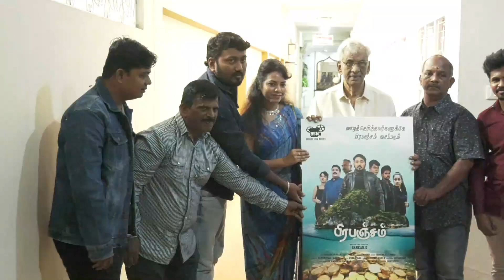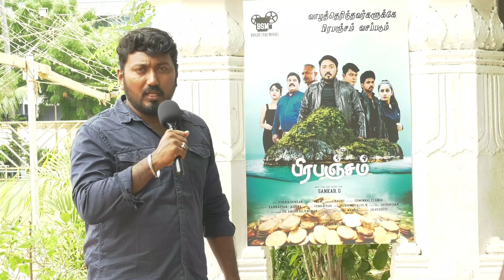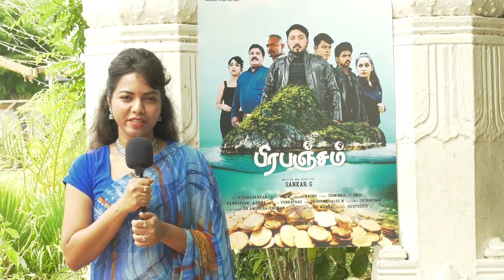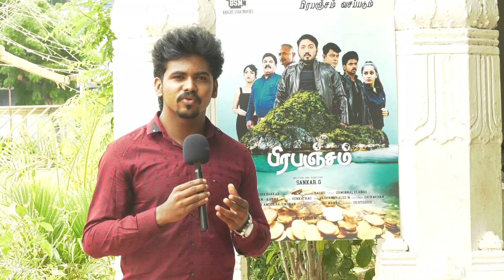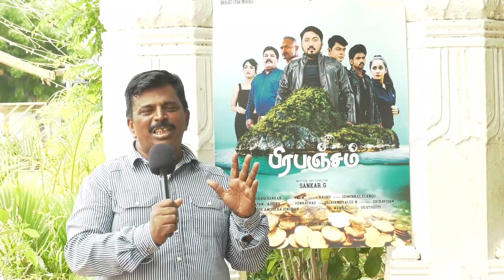Prabhanjam( பிரபஞ்சம்) - திரைப்படம் FIRST L00k LAUNCH RELEASE VIDEO/Chennaivision